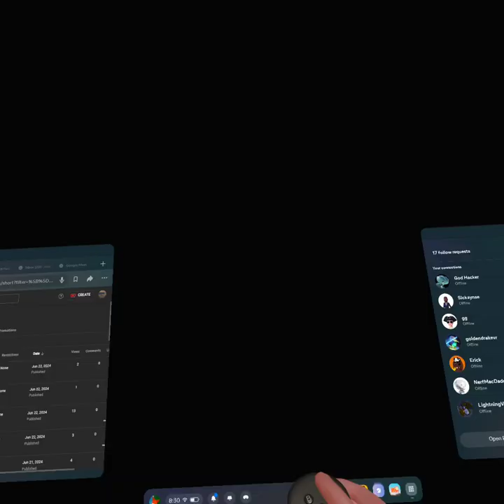trolling to hunting to finding still idk what happend